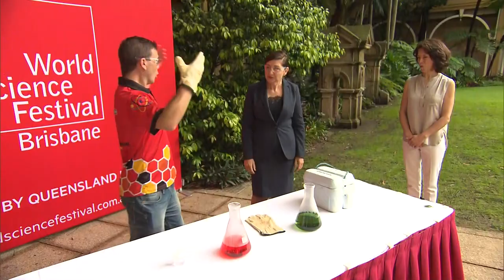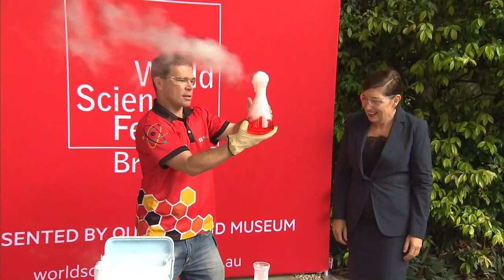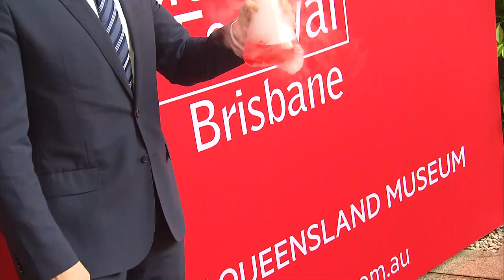World Science Festival Brisbane 2018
The World Science Festival launched on Wednesday 21 March, announcing Brisbane will continue to be the only city outside of New York to host the event for another 3 years.

This video shows Minister for Science Leeanne Enoch conducting a science experiment in the Speakers Green as well as interviews with Brisbane Marketing, the New York founder of World Science Festival and the Queensland Museum.